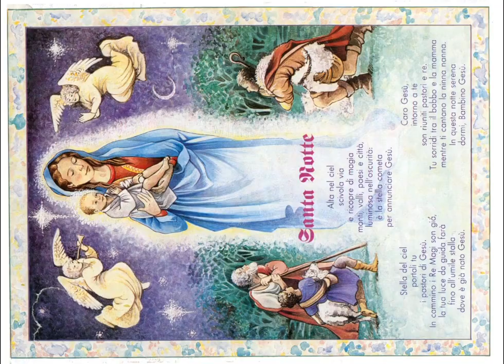Santa Notte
Santa Notte Natale Gesù iRaccontastorie